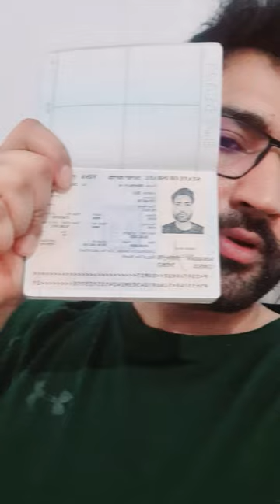आखिरकार मुझे मेरा कनाडा वीजा मिल गया 🇨🇦 || मुझे इसराइल 🇮🇱 वर्क वीजा कैसे मिला?Finally I got my Visa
कैसे 1 महीने का डेट से 2 लख रुपए को बाहर जाकर कमाए?
Finally I Got My Canada Visa 🇨🇦 | How I Get  Israel 🇮🇱 Work visa | Israel Job  Vacancy For Indain
आखिरकार मुझे मेरा कनाडा वीजा मिल गया 🇨🇦 | मैं इज़राइल 🇮🇱 वर्क वीज़ा कैसे प्राप्त करूं | भारत के लिए इज़राइल जॉब वैकेंसी

Certainly! Here’s a detailed description for your YouTube video that is optimized for high search ranking:

**Finally, I Got My Canada Visa 🇨🇦 | How I Got Israel Work Visa 🇮🇱 | Israel Job Vacancy for Indians**

In this video, I share my incredible journey of obtaining a Canada visa and an Israel work visa. Whether you’re aiming to move to Canada for better opportunities or seeking a job in Israel, this video has got you covered!

1. **Canada Visa Process:** Step-by-step guide on how I successfully got my Canada visa.
2. **Israel Work Visa:** Detailed insights on the process to secure a work visa for Israel.
3. **Job Opportunities:** Latest job vacancies in Israel specifically for Indians.
4. **Earnings Abroad:** Tips on how I managed to earn 2 lakh rupees within just one month abroad.
5. **Application Tips:** Crucial tips and tricks to improve your visa application success.

- Canada Visa for Indians
- How to get Canada Visa
- Israel Work Visa for Indians
- Israel Job Vacancies for Indians
- Visa Application Tips
- Earn Money Abroad
- Canada Immigration Process
- Israel Employment Opportunities

**Chapters:**
00:00 Introduction
01:45 My Canada Visa Journey
05:20 Israel Work Visa Process
09:15 Job Opportunities in Israel
12:00 Earnings and Expenses Abroad
15:00 Application Tips and Final Thoughts

If you are looking to move to Canada or Israel for work, this video is a must-watch!

Install the app to follow my photos and videos.